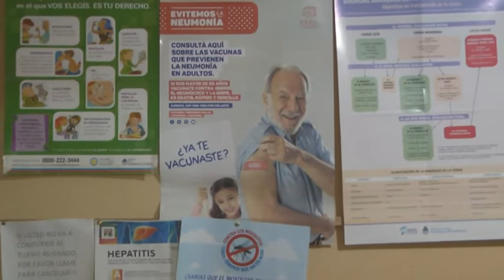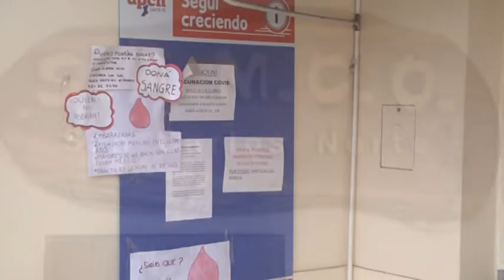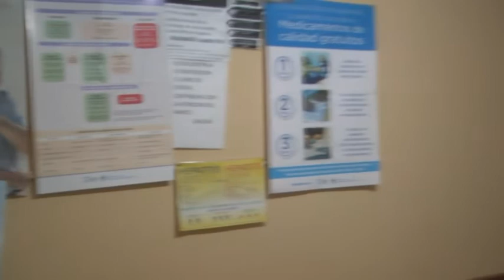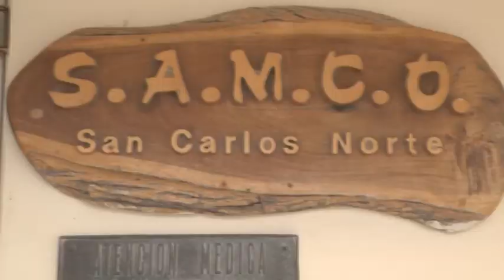DRA. MARIANELA AMHERDT - DIRECTORA SAMCO S.C. N. - FUNCIONAMIENTO DE LA INST.,TURNOS Y PROFESIONALES